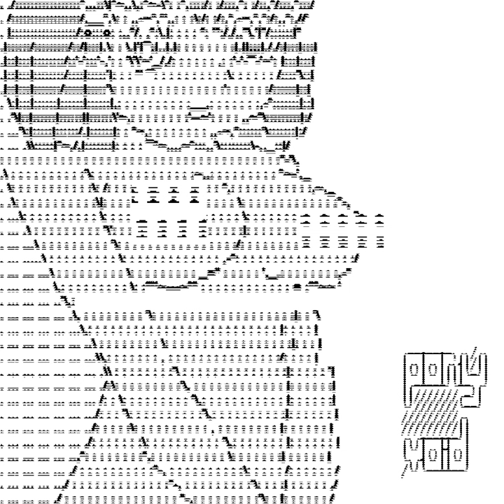WszYsCy SkOŃczyMy W pUStCe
WszYsCy SkOŃczyMy W pUStCe · Magik Dyspozytor · Mikołaj Królicki · Mikołaj Królicki · Monn Buzała · Szymon Jarosz · Szymon Jarosz

✧･ﾟ_ ✧ PonyVoid ✧_･ﾟ✧